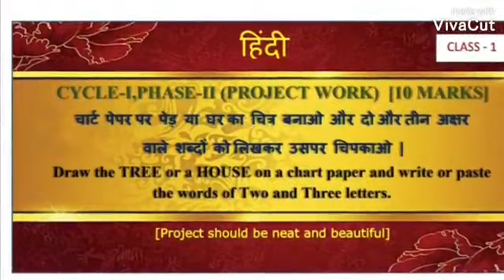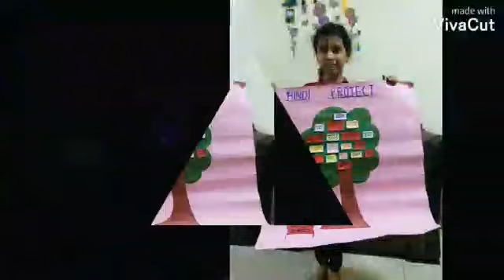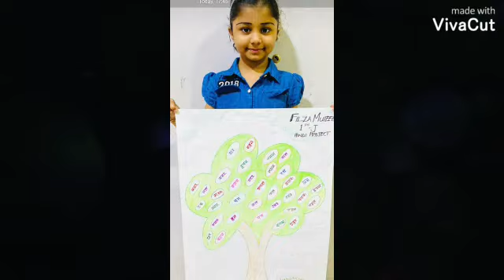Class I (S,J,L,K) Part-1 HINDI PROJECT, CYCLE I PHASE II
Compiled by Mrs.Talat Perween